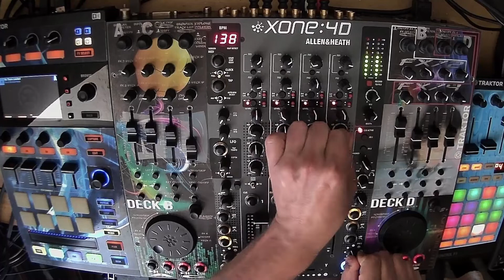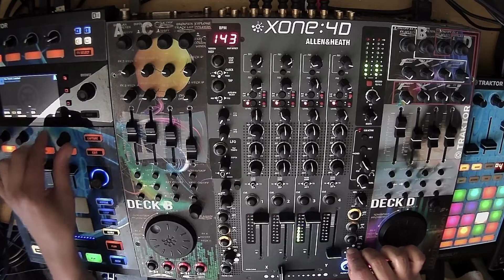Remember Dance Italodance 90´s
Pistas:
Up And Down (Extended Mix) - Dragana
Time - Nicolasa
Over The Night (Euro Mix) - Texture
Number One (Euro Mix) - Alexia
Try Me Out (Lee Marrow Eurobeat Mix) - Corona
Runaway (Euromix) - Orange Blue
You & Me (Dream Vocal Mix) - Stella
Stay - M.A.N.
Another Night (Dance Mix) - Libra
The Rhythm Of The Rain (Dance Mix) - Julien
We Belong (M.B.R.G. Remix) - Double Dare
Another Crack In My Heart (Due Version) - Fourteen 14
Memories - Netzwerk
Don't Let Me (Factory Team Mix) - T-Zone